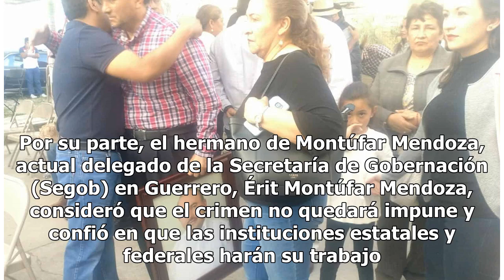Coyuca de Catalán, sin un candidato del PRI después del asesinato de Montúfar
IGUALA.-El Partido Revolucionario Institucional (PRI) se quedó sin candidatos a la presidencia munic...